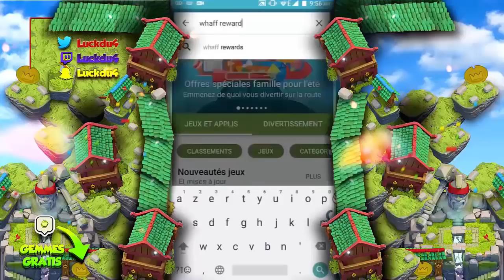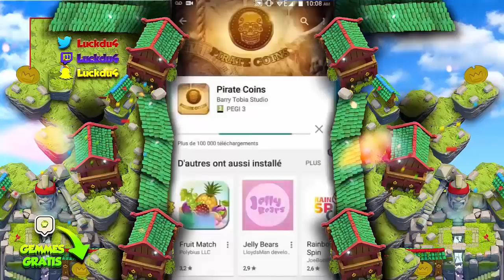[FORTNITE] AVOIR DES V-BUCKS GRATUIT POUR LE SAISON PASS 3 !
Récapitulatif :
-Android : Whaff Rewards : Code : LUCKDU4

Saison pass 3
Mise à jour
pass gratuit
v-buck gratuit
nouvelle arme
nouvelle map
top 1

Saison pass 3
Mise à jour
pass gratuit
v-buck gratuit
nouvelle arme
nouvelle map
top 1

Saison pass 3
Mise à jour
pass gratuit
v-buck gratuit
nouvelle arme
nouvelle map
top 1

Saison pass 3
Mise à jour
pass gratuit
v-buck gratuit
nouvelle arme
nouvelle map
top 1

Saison pass 3
Mise à jour
pass gratuit
v-buck gratuit
nouvelle arme
nouvelle map
top 1

Saison pass 3
Mise à jour
pass gratuit
v-buck gratuit
nouvelle arme
nouvelle map
top 1

Bon Visionnage !